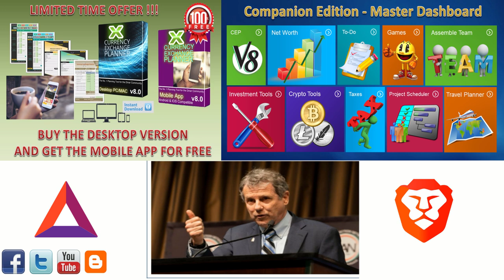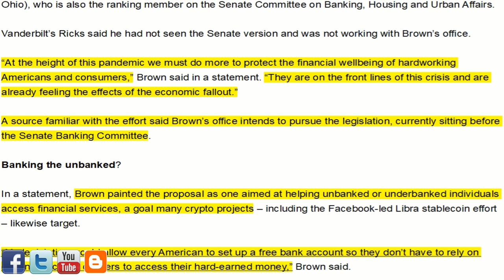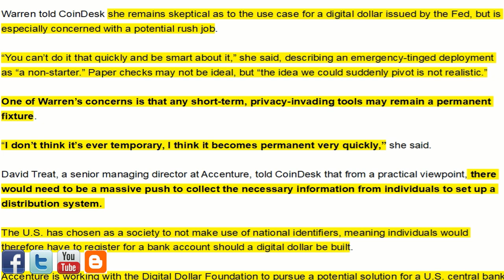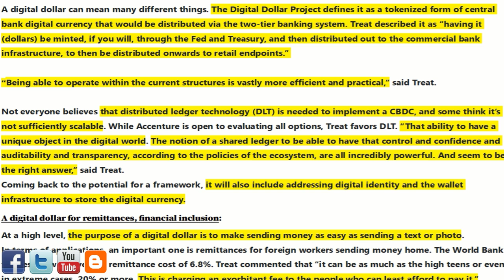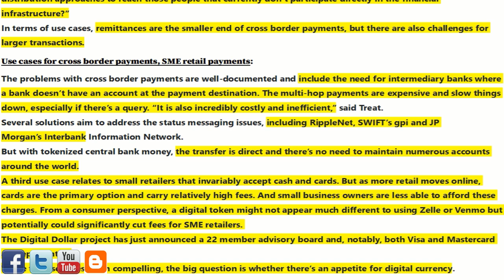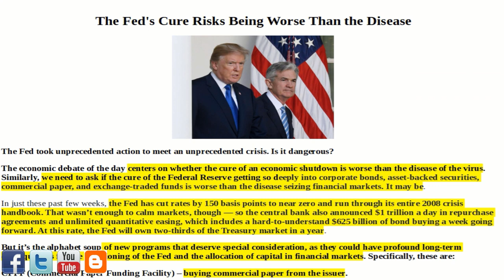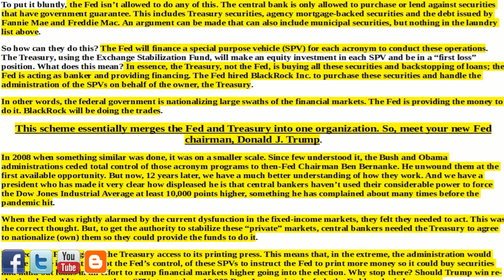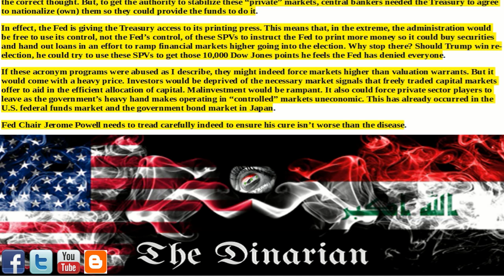🇮🇶🇮🇶 DIGITIZATION OF THE US DOLLAR/THE STORM IS HERE/PRESIDENT TRUMPS NEW FEDERAL US TREASURY 🇮🇶🇮🇶